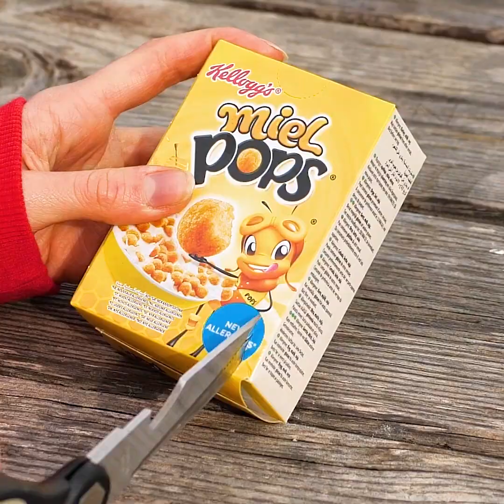よだれが出ちゃう！アウトドア料理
タイムスタンプ:
00:04　アウトドア料理のレシピ
00:56　よだれが出ちゃう！チキンのレシピ
02:45　サーモンを直火で調理
03:05　ジューシーなステーキを焼こう